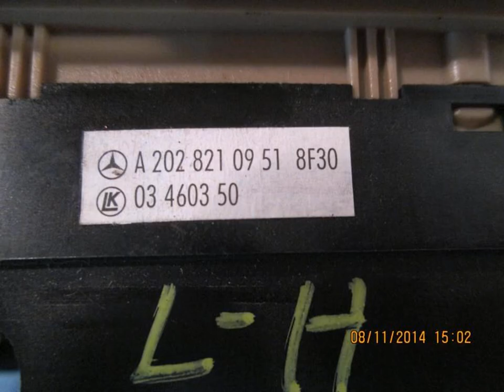1998 Mercedes C230 Power Master Window / Control LH SEAT SWITCH 2028210951 - mbiparts.com Use... OEM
1998 Mercedes C230 Power Master Window / Control LH SEAT SWITCH 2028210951 - mbiparts.com OEM
You can buy the product featured in this video by clicking: